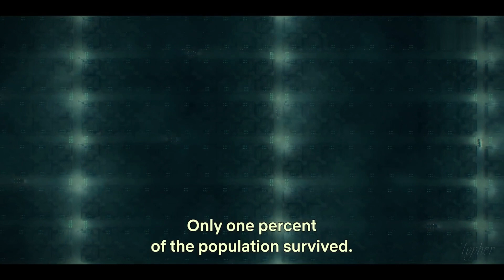black knight (2023)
In a dystopian 2071 devastated by air pollution, the survival of humanity depends on the Black Knights — and they’re far from your average delivery men.